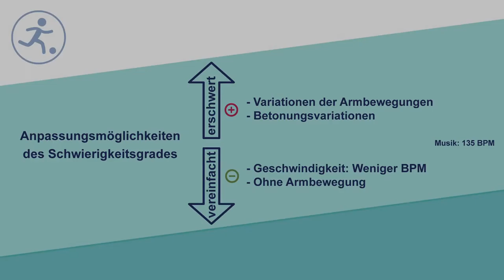Knee Lift L-Step (Kat. II)